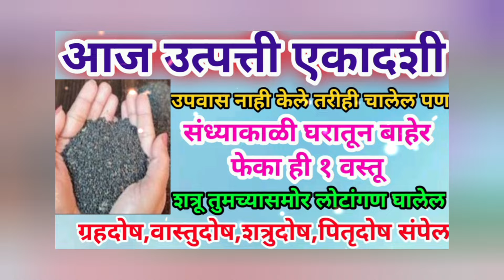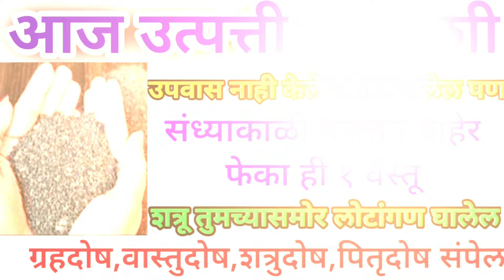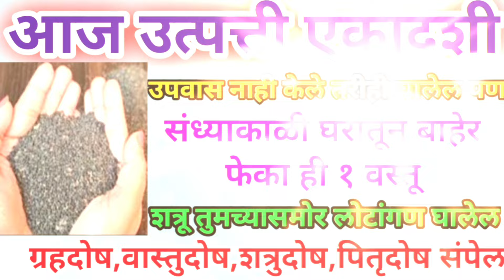आज उत्पत्तीएकादशी संध्याकाळी घरातून बाहेर फेका एक वस्तू शत्रू तुमच्यासमोर लोटांगण घालेल..